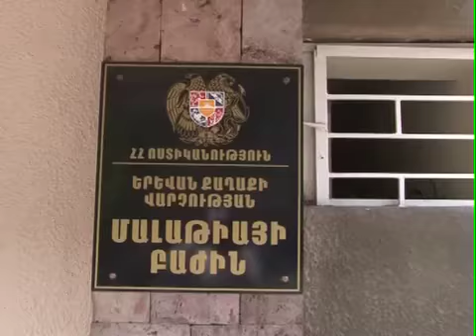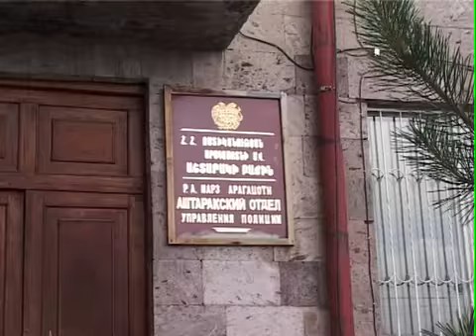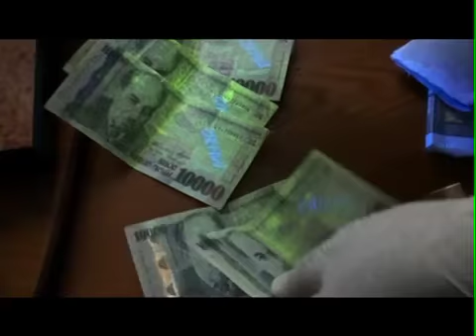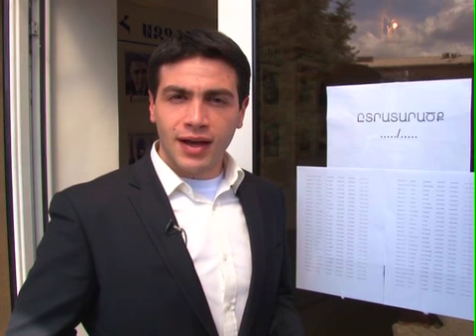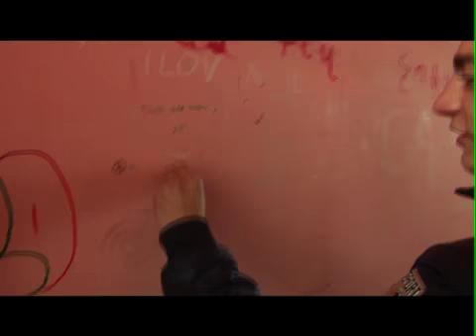hertapah mas 30.04.12 News.armeniatv.com